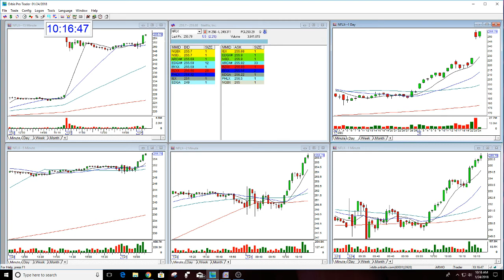NFLX BULLISH GAP OPTION CALL REVIEW-1-24-2018